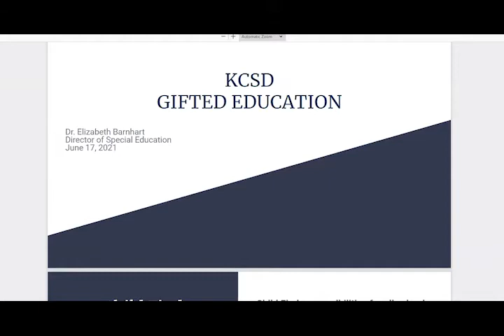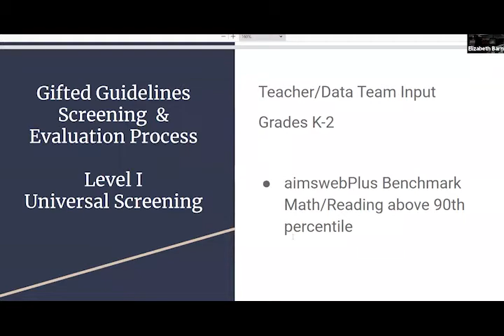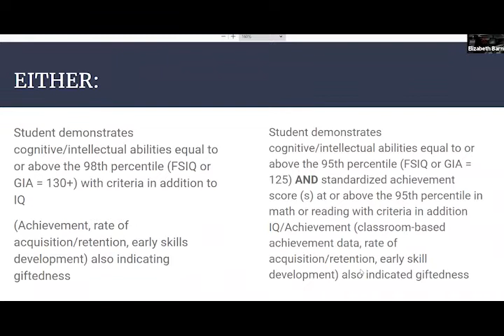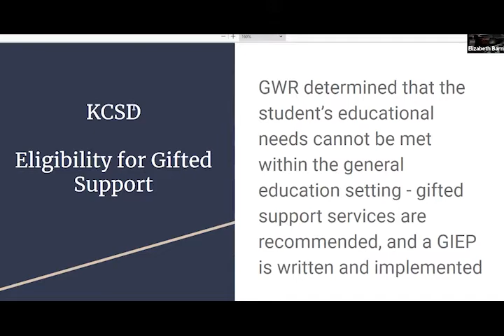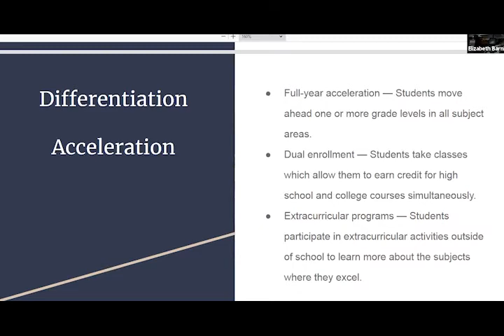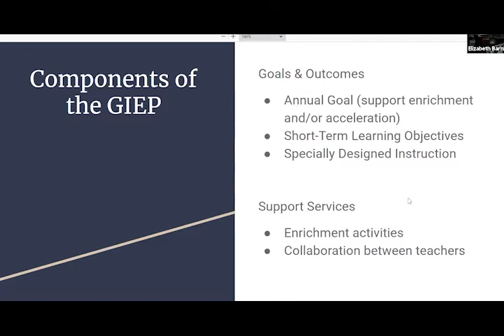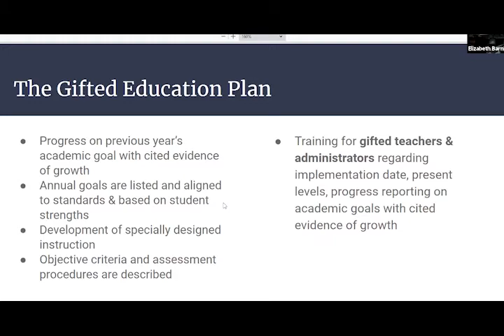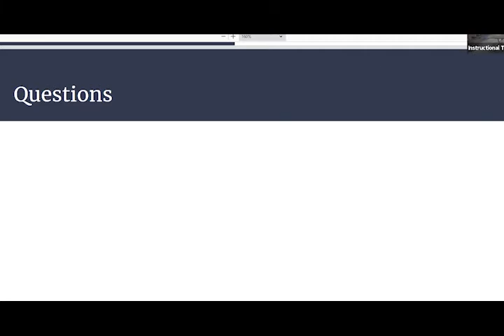June 17, 2021 - Voting Session